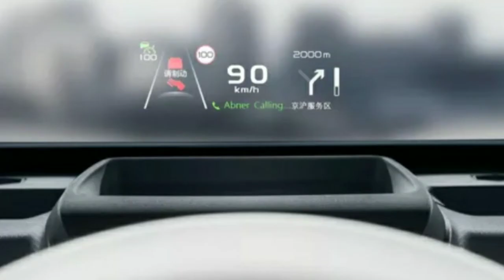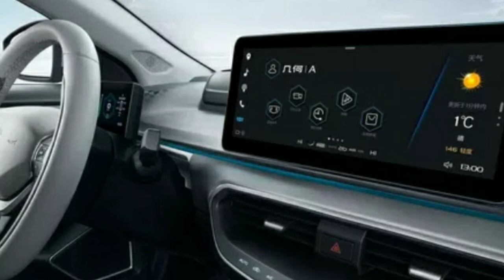new electric car from Geely//review geometry A//auto malayalam//auto 2019//auto news/cars latest//